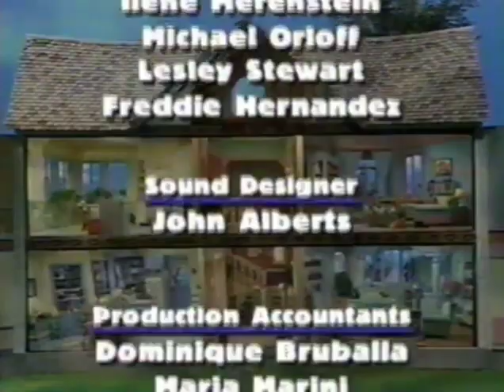BITBBH ending credits (BITBBHLOSS5 and new episode of sydney to the max audio promo)